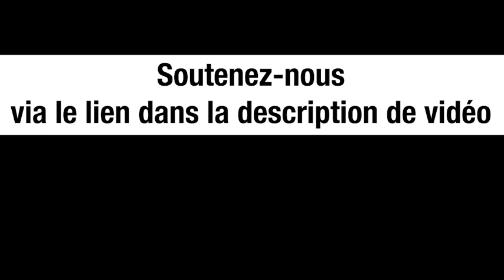Ukraine-Russie : « l’OTAN est une armée au service des multinationales des USA » – Michel Collon